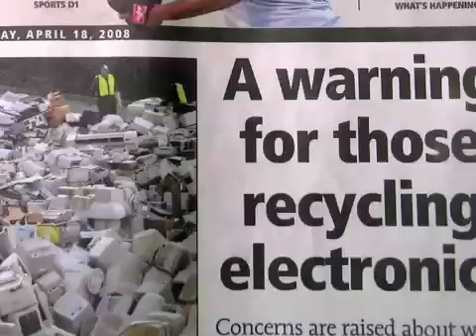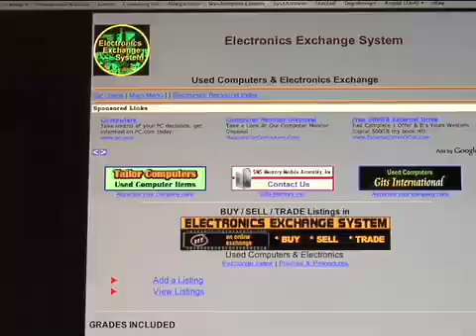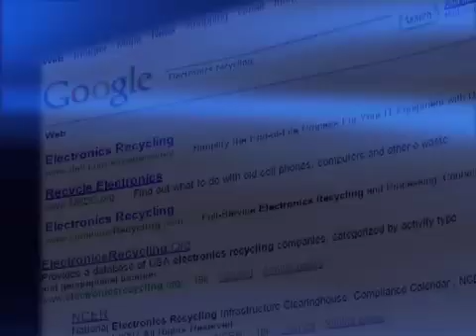eStewardship: Taking Responsibility in the Information Age (Part 1)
Obsolete technology is creating a toxic mess for our planet and our future. It is estimated that 70-80% of the electronics brought in for recycling in the United States and Europe are sent overseas to toxic dump sites in developing nations.

We can do better than that!

Learn about the highest level of certification an electronics recycler can achieve: eStewardship. eStewards adhere to the e-Stewards Standard for Responsible Recycling and Reuse of Electronic Equipment®; a strict set of guidelines written by leaders in the environmental community to protect human health and our planet.